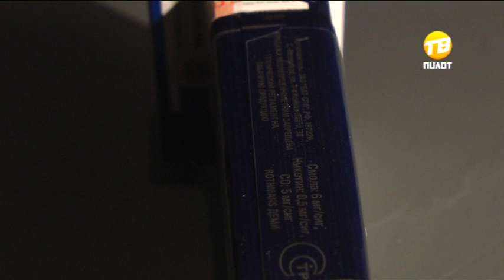Конференция по вопросам борьбы с табачной эпидемией. 2016-10-10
В Твери обсудили вопросы борьбы с табачной эпидемией. На всероссийскую научно-практическую конференцию съехались представители ведущих медицинских учреждений страны. Они затронули ключевые проблемы в сфере исполнения федерального антитабачного закона, а также обменялись опытом борьбы с пагубной привычкой.